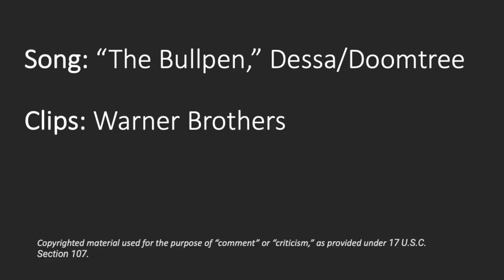The Bullpen - Tina Goldstein (Fantastic Beasts)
Happy birthday (August 19, 1901) to Tina Goldstein! And a hearty thanks to Katherine Waterston for bringing such a complex and nuanced woman and character to life. (If WB & You-Know-Who put out another FB film, here's to Waterston actually -- you know -- being in it... whereisTinaGoldstein.) Made for the fan event AugustNineTeenie2023.

My Tolkien tumblr is UnnamedElement and my Fantastic Beasts tumblr is UEFB. You can also find me as Unnamed_Element/UnnamedElement on AO3.

CREDITS (also at end of video)
Fandom: Fantastic Beasts (Warner Brothers)
Clips: Warner Brothers